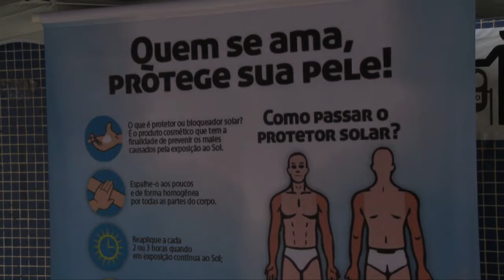Verão UFPR TV | Dúvidas sobre protetor solar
O protetor solar para o corpo é o mesmo que devemos usar no rosto? Se eu passar o protetor uma vez ao dia, funciona? Confira as dicas da farmacêutica Rossana Calegari!